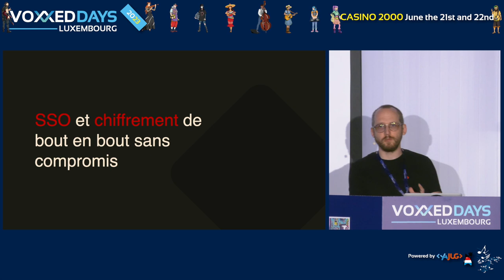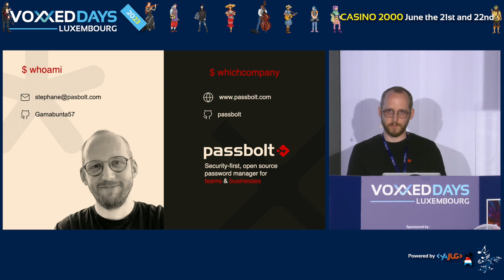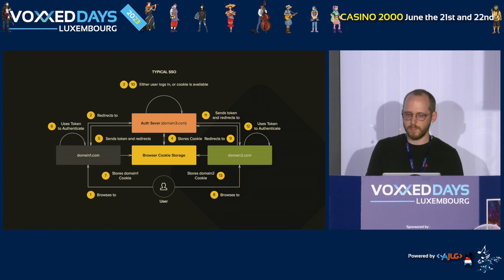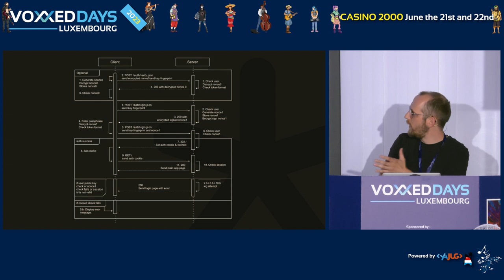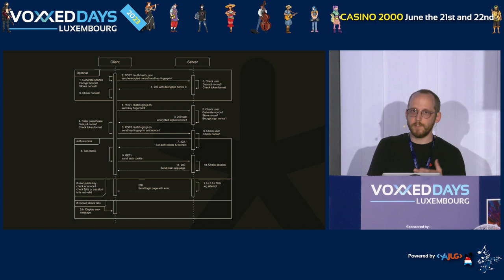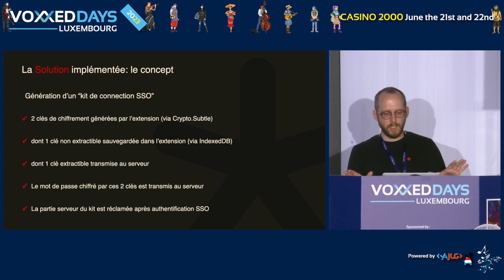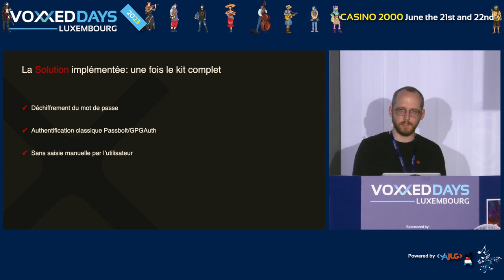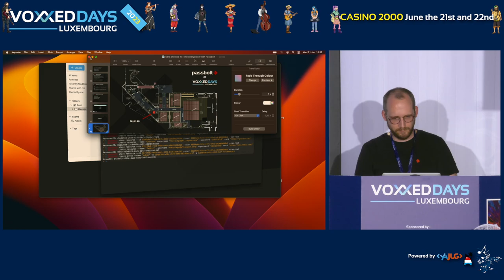Passbolt et l'authentification SSO dans un contexte de chiffrement bout-en-bout (Stéphane LOEGEL)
Avec la fin du support de Vue 2 qui arrive à grand pas à partir du 31 Décembre 2023, chez Jolimoi, nous avons décidé d’anticiper et de migrer notre application existante sur Vue 3. Durant cette conférence, nous allons vous présenter la méthodologie que nous avons choisie adoptée mais aussi vous expliquer pourquoi nous avons décidé de faire une migration. Quelles étaient les options qui nous étaient proposés pour pouvoir réaliser cette migration ? Comment avons-nous intégré cette migration dans la roadmap au sein de l’équipe ? Et bien sûr, quelles ont été les embuches sur le chemin de cette migration ?